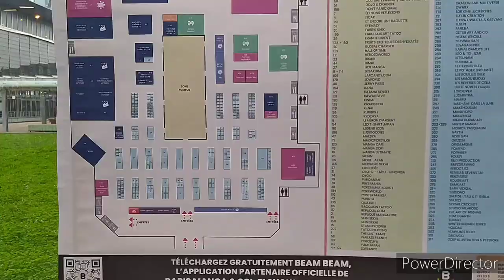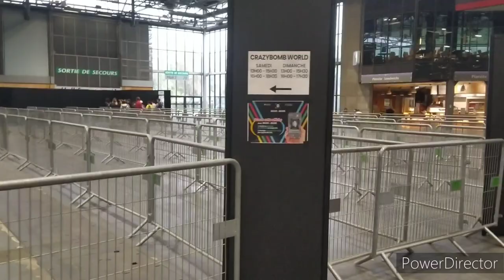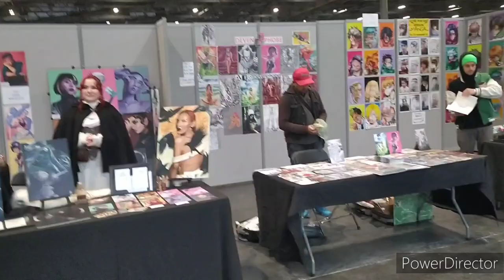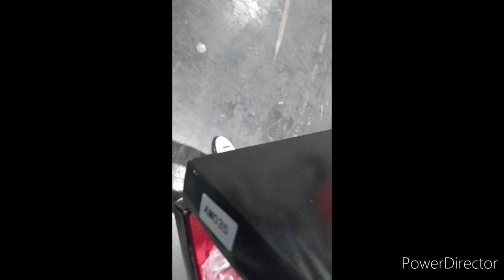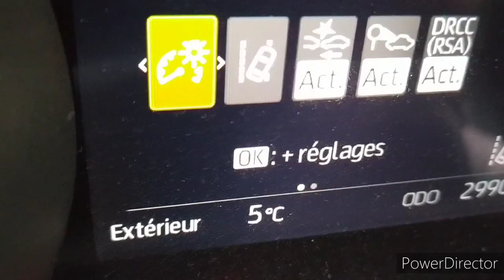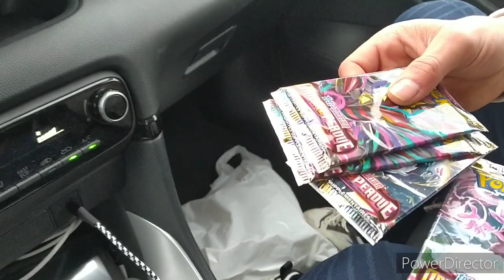PARIS MANGA (03 DÉCEMBRE 2022)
Dernière convention de l'année 2022 la Paris Manga, accompagné de mon bro, Kaneki !!

Il a fait TRÈS froid et il y a eu pas mal d'anecdotes. Il y a eu pas mal de stands goodies, poster, sabres,. et son lot d'invités :
Frédéric Bouraly
Marie Vincent
Alex Huet
Benoît Moret
Jean-Robert Lombard
Louis-san
Starrysky
Alkor

Bon visionnage !!